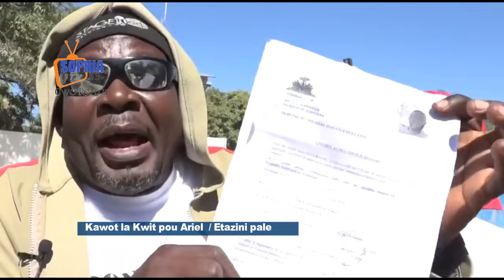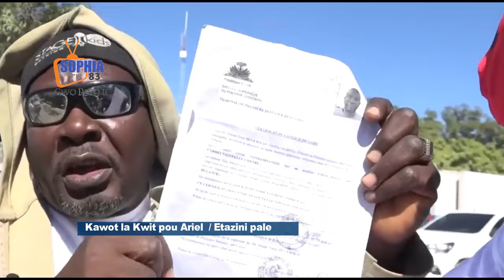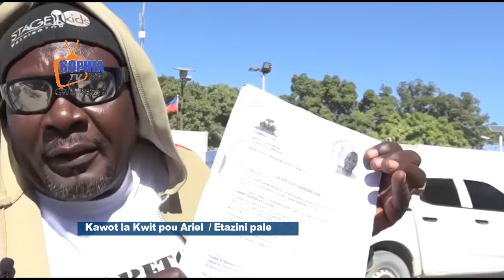Jou a rive Kawot la kwit Zen pete Etazini fose Ariel demisyone Prezidan Kenya mande moso gato anko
Adhérez à cette chaîne pour obtenir des avantages :
L’avion transportant Ariel Henry, en provenance de New Jersey, a été détourné vers Porto Rico après un refus d’atterrir en République Dominicaine

L’avion privé transportant le chef du gouvernement de doublure et illégitime d’Haiti, Dr Ariel Henry, a été contraint d’atterrir à San Juan, à Porto Rico, après que le gouvernement dominicain a refusé l’autorisation d’atterrissage sur le territoire dominicain. Parti de l’aéroport de Teterboro dans le New Jersey, aux États-Unis, l’avion a réussi à se poser à l’aéroport Luis Muñoz Marín à Porto Rico, sur le territoire nord-américain.

Le refus du gouvernement dominicain a conduit au déroutement de l’avion, les autorités de sécurité évaluant la situation pendant des heures mais finalement n’accordant pas l’entrée sur le territoire dominicain. Le Premier ministre Ariel Henry venait de conclure une tournée au Kenya, où il visait à obtenir un accord pour une force multinationale afin de rétablir l’ordre et la sécurité en Haïti.

Haïti est actuellement confronté à un état d’urgence et à un couvre-feu de trois jours en raison de la violence croissante, notamment une évasion massive de prison à Port-au-Prince, entraînant l’évasion estimée de près de cinq mille détenus. Le retour d’Ariel Henry en Haïti a été entravé par l’occupation de l’aéroport Mais Gate par des gangs criminels fédérés par le pouvoir tèt kale-PHTK.

Le voyage d’Ariel Henry au Kenya, sans mandat légitime et constitutionnel, visait à établir une compréhension permettant la coordination d’une force multinationale pour stabiliser Haïti. Pendant ce temps, des gangs armés en Haïti ont demandé le départ d’Ariel Henry, compliquant davantage une situation déjà tendue.